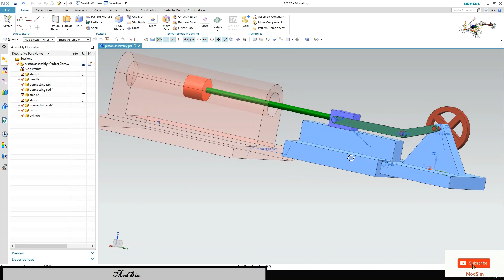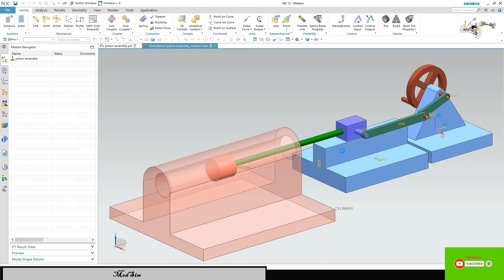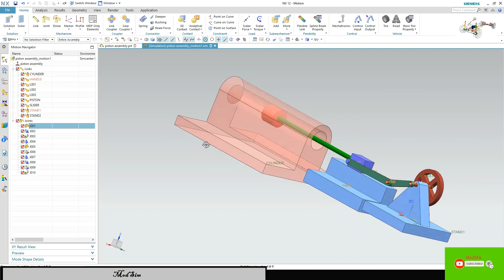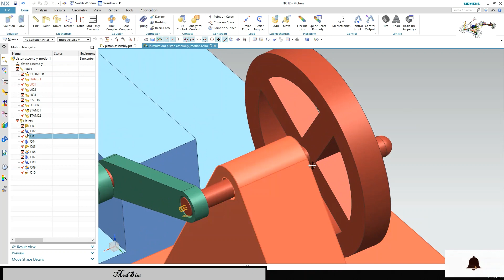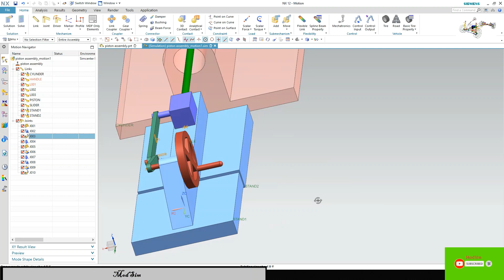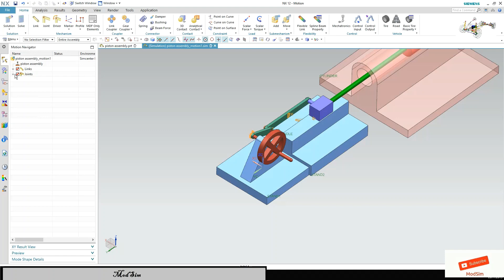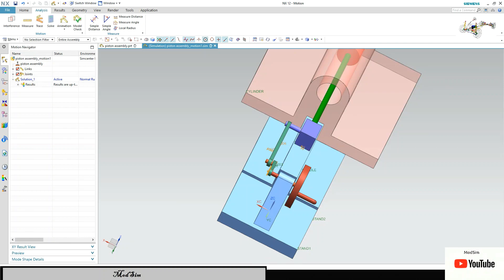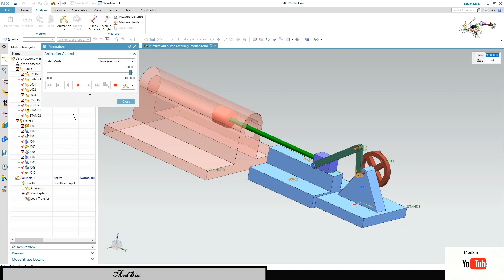Nx Siemens motion simulation tutorial with piston mechanism rotary to reciprocating analysis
How joints are working with given velocity?
Links with fixed position, revolution and sliding motion,animation
xy graphing, load transfer,assembly,parts,cad model.
Nx Siemens-Tutorial zur Bewegungssimulation mit rotierendem Kolbenmechanismus für die Analyse von Hin- und Herbewegungen
Wie arbeiten Gelenke mit gegebener Geschwindigkeit?
Links mit fester Position, Umdrehung und Gleitbewegung, Animation
xy grafische Darstellung, Lastübertragung, Montage, Teile, CAD-Modell.
Tutorial simulasi gerakan Nx Siemens kanthi mekanisme piston rotary kanggo analisis timbal balik
Kepiye sendi nggarap kacepetan sing diwenehi?
Link karo posisi tetep, revolusi lan gerakan geser, animasi
xy graphing, transfer transfer, Déwan, part, model cad.
NX西门子运动仿真教程，活塞机构旋转往复分析
关节如何以给定速度工作？
具有固定位置，旋转和滑动，动画的链接
xy图形，负载转移，装配体，零件，cad模型。
Tutoriel de simulation de mouvement Nx Siemens avec mécanisme de piston rotatif à analyse alternative
Comment fonctionnent les articulations avec une vitesse donnée?
Liens avec position fixe, révolution et mouvement glissant, animation
graphique xy, transfert de charge, assemblage, pièces, modèle CAO.
Tutorial di simulazione di movimento Nx Siemens con meccanismo a pistone rotante per analisi alternativa
Come funzionano le articolazioni con una determinata velocità?
Collegamenti con posizione fissa, rivoluzione e movimento scorrevole, animazione
rappresentazione grafica xy, trasferimento del carico, assemblaggio, parti, modello cad.
왕복 회전 분석에 피스톤 메커니즘을 갖춘 Nx Siemens 모션 시뮬레이션 튜토리얼
주어진 속도로 관절이 어떻게 작동합니까?
고정 위치, 회전 및 슬라이딩 모션, 애니메이션 링크
xy 그래프, 하중 전달, 조립, 부품, CAD 모델.
Учебное пособие по моделированию движения Nx Siemens с вращающимся поршневым механизмом для анализа возвратно-поступательного движения
Как суставы работают с заданной скоростью?
Связи с фиксированным положением, вращением и скользящим движением, анимация
XY графика, передача нагрузки, сборка, детали, CAD модель.